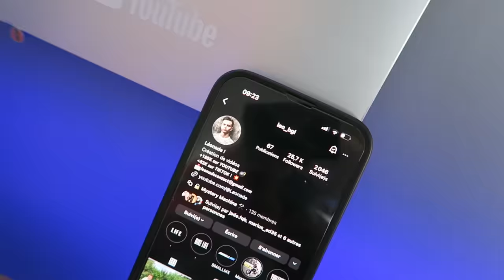MA COPINE ESSAIE MA MOTO ! ❤️ elle n'aurait pas du... 😰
Salut, ça va toi ? dans cette vidéo je vais chercher ma copine pour qu'elle essaie ma nouvel moto, mais elle n'aurait pas du... Si la vidéo te plait n'hésite pas le petit pouce bleu et l'abonnement merci  la famille 😄

😄 Référencement
187 906  ❤️ 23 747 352